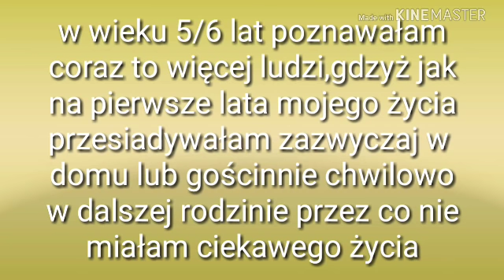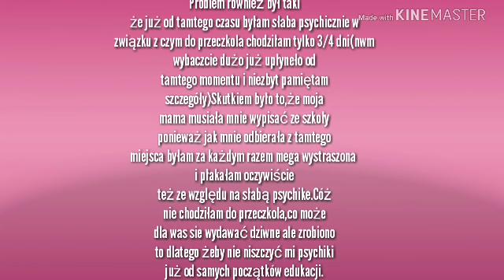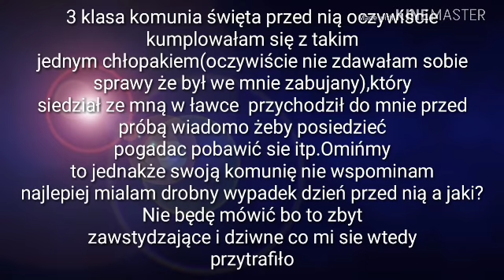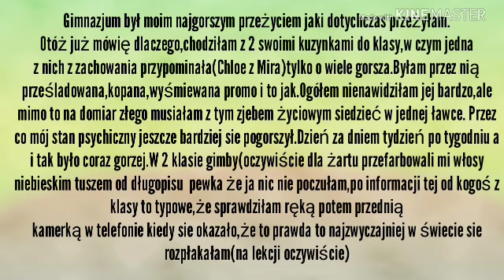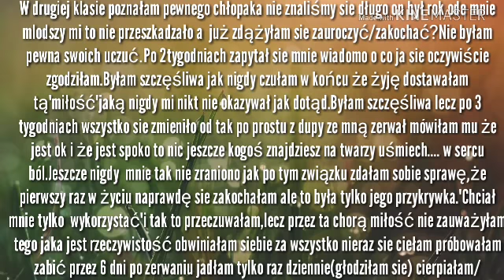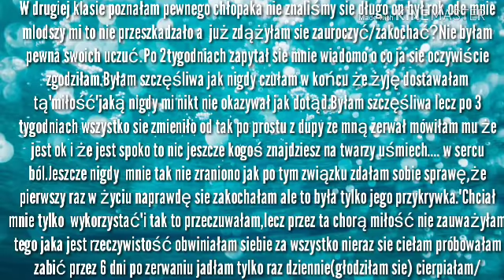Write My Life(Opis Mojego Życia)